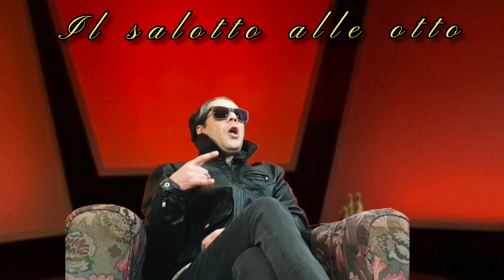il salotto alle otto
Ospite in studio il rocker italiano Pietro Peluche